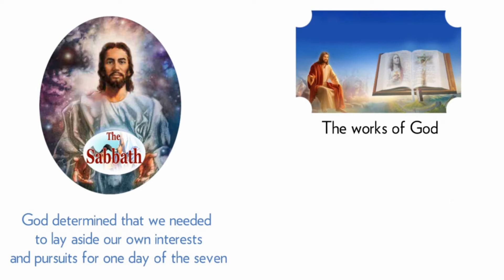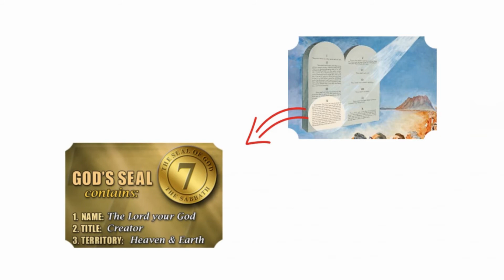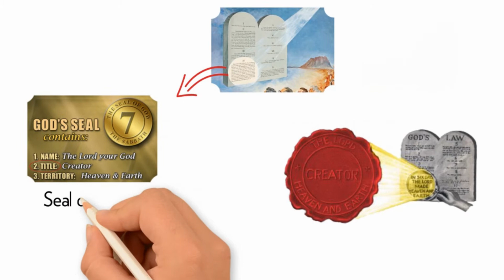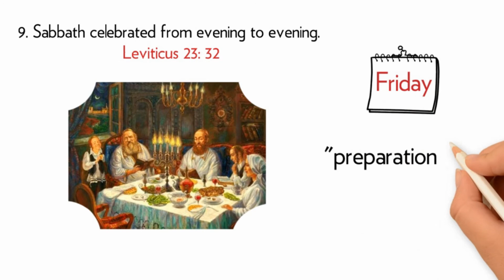SEVENTH DAY SABBATH - SecondComing.org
Second Coming- 5 Minute Bible Based Videos for Busy People. The Seventh Day Sabbath. Discover key and essential Sabbath truths.

seventh day adventist sabbath school lesson for this week
why do seventh day adventists have sabbath on saturday
the seventh day sabbath a perpetual sign joseph bates